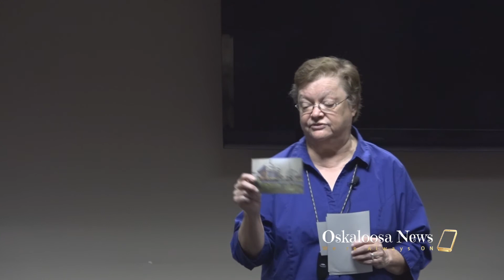POW in Iowa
POW in Iowa - November 19, 2019